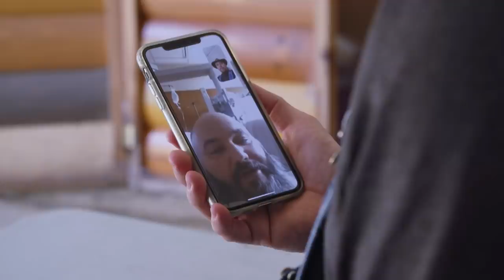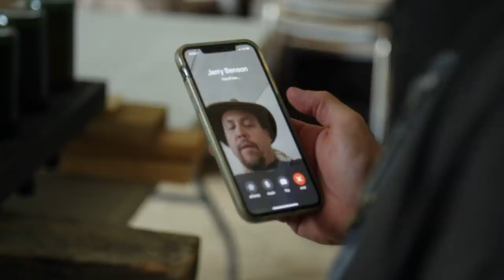Mike Forced To Finish The Blueberry Champagne Run On His Own | Moonshiners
When Jerry has a medical emergency, Mike is left on his own to finish their unique run of blueberry champagne, using salted ice to remove impurities before corking each bottle by hand.

🇬🇧 Catch full episodes of your favourite Discovery Channel shows on discovery+